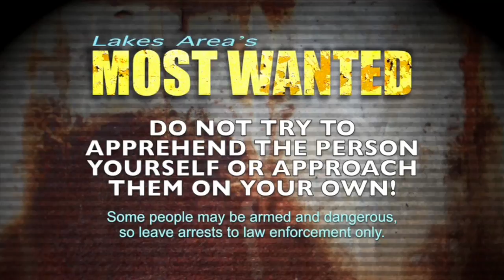Most Wanted 10 17 16